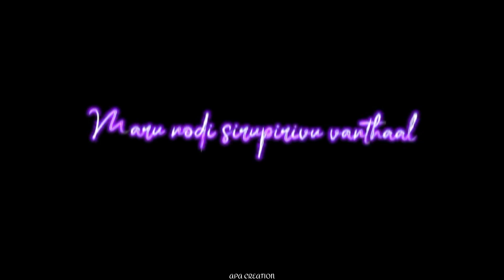💖Therumunaiyinil adithu kondom💖Song🎵 Black screen lyrics🎶WhatsApp Status💞|APA CREATION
💖Therumunaiyinil adithu kondom💖Song🎵 Black screen lyrics🎶WhatsApp Status💞

YOU ALSO SEE IN THIS CHANNEL WONDERFUL BLACK SCREEN LYRICS🎶🥰

|FRIENDSHIP SONGS|
|LOVE SONG'S|
|LOVE FAILURE SONG|
|FRIENDSHIP MOTIVATION SONG|
|BROTHER AND SISTER SONG|
|FATHER SONGS|
|MOTHER SONGS|
|TAMIL FRIENDSHIP SONGS|
|TAMIL LOVE SONGS|
|TAMIL LOVE FAILURE SONG|
|ENGLISH  LYRICS|
|TAMIL  LYRICS|
|TAMIL ROMANTIC SONG|

😇DAILY ONE OR TWO VIDEOS UPLOAD✌
                     👥FRIENDS 💕

▶Social Medias-

▶𝗞𝗲𝘆𝘄𝗼𝗿𝗱𝘀 & 𝗧𝗮𝗴𝘀-

▶𝗦𝘁𝗮𝘁𝘂𝘀 𝗖𝗮𝘁𝗲𝗴𝗼𝗿𝘆-

{Whatsapp status tamil Love song whatsapp status tamil Friendship whatsapp status tamil Love failure
Blackscreen whatsapp status tamil Tamil song lyrics
 Tamil love song lyrics
 Tamil Friendship song lyrics
 Tamil love failure song lyrics
Tamil dialogue
whatsapp status tamil full screen hd   Trending WhatsApp Status
Black screen whatsapp status hd
Black screen lyrics whatsapp
second
Black screen  whatsapp status tamil
Black screen  whatsapp status hd 1080
Black screen lyrics whatsapp status
Black screen love failure
what's app status Channel
Love what's app status romantic whatsapp status
True Friends Status
Nanban Whatsapp Status
 Whatsapp Status Tamil Melting Song Whatsapp Status Romantic Song Whatsapp Status
whatsapp status tamil amma,
whatsapp status tamil amma songs
tamil motivation dialogue whatsapp
tamil love song lyrics for

▶𝗦𝘁𝗮𝘁𝘂𝘀-

 🥰@APA CREATION🥰

Video Pudichuirundha
like panni Share panni Support  Pannunga..🤗❣️

😊சும்மா தெறிக்க விடுறோம்😜

🖤BLACK SCREEN UPDATE🖤

💞USING HEADPHONES🎧 FOR BETTER EXPIRENCE💓